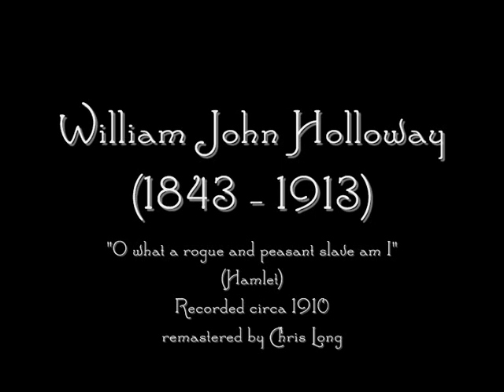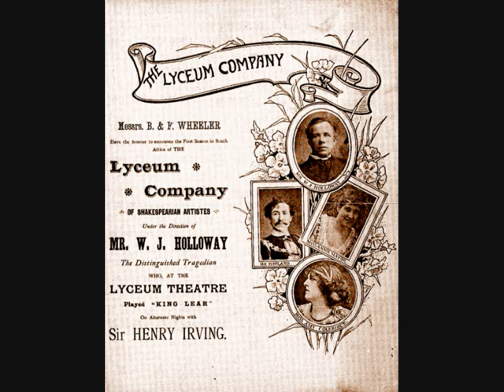Victorian Actor Manager W.J. Holloway performs Hamlet soliloquy recorded 1910